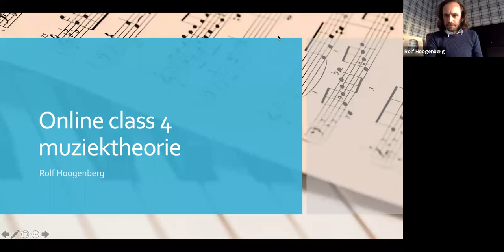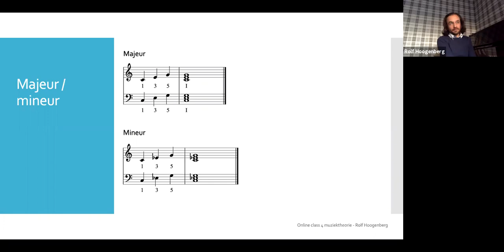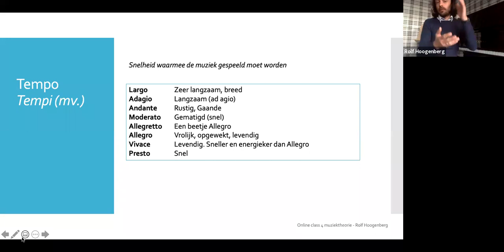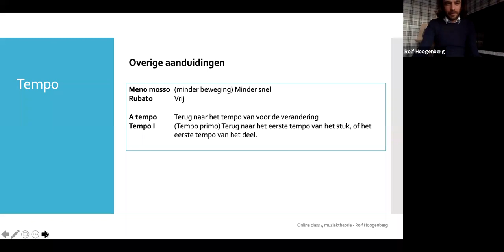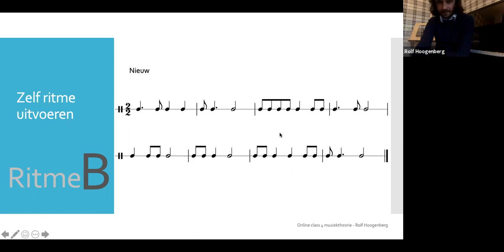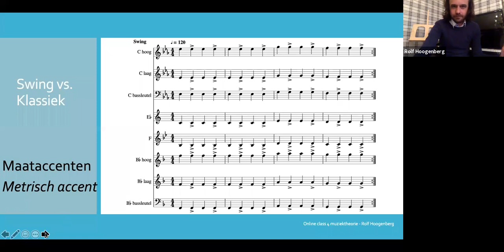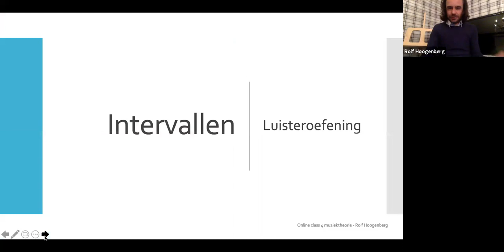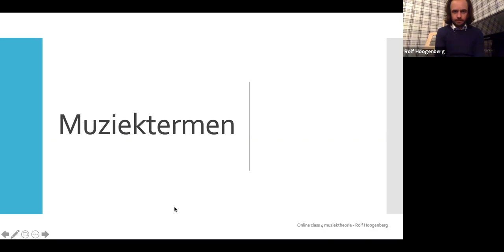Online class 4 muziektheorie - Rolf Hoogenberg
Deze online class muziektheorie werd gegeven op 14 april 2020 via Zoom.
Behandelde onderwerpen zijn:
Intervallen luisteren 1
Diatoniek/Chromatiek
Stamtonen/afgeleide tonen
Tempo
Ritmiek
Swing spelen
Intervallen luisteren 1
Muziektermen